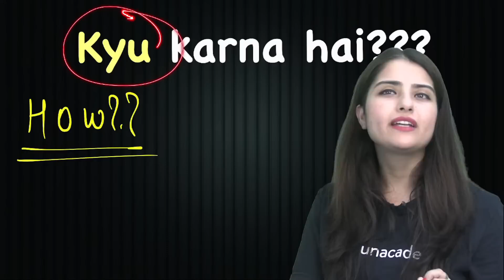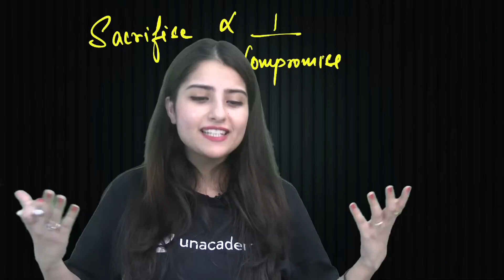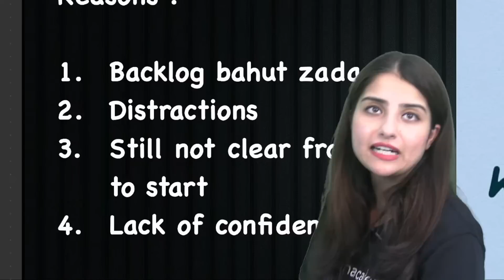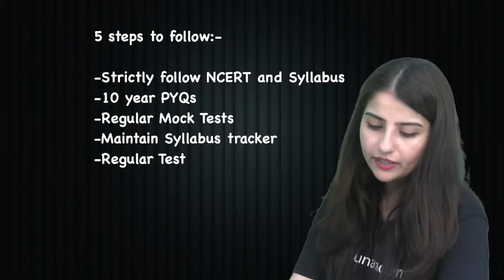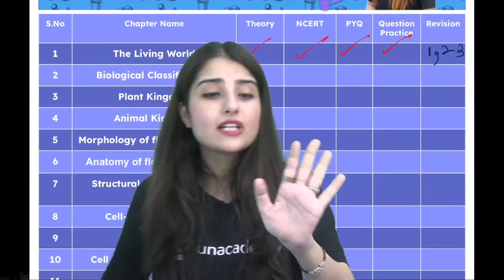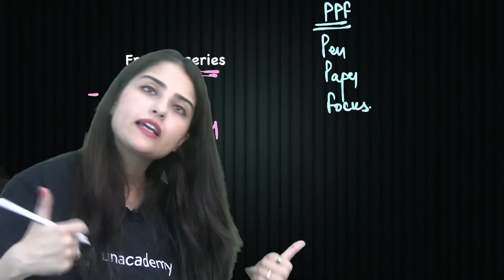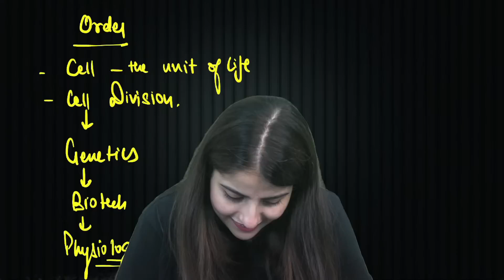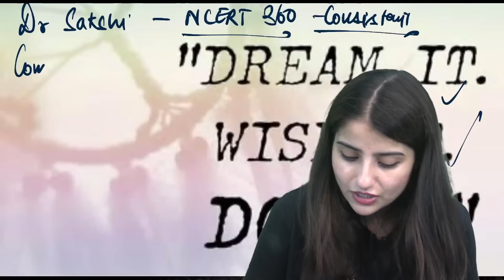0 TO 700+ IN NEET 2025 | Can You still Crack NEET If you Start now ?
**SEEPLIVE** code lagao bumper discount pao on unacademy subscription